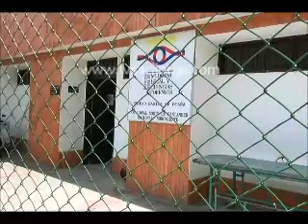Pareja de esposos fue agredida brutalmente